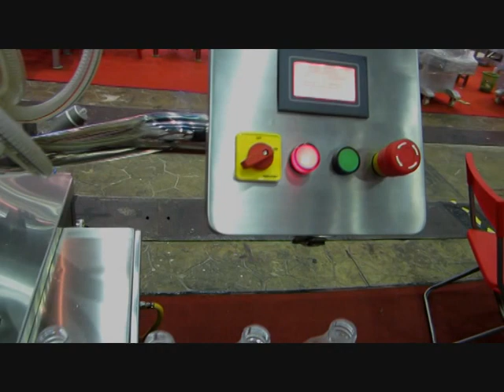Bottle Filling Machine-Leipack-P8-Series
Description: Level filling suitable for Edible oil, Drinking Water, Hot Filling Fruit Juice & etc.